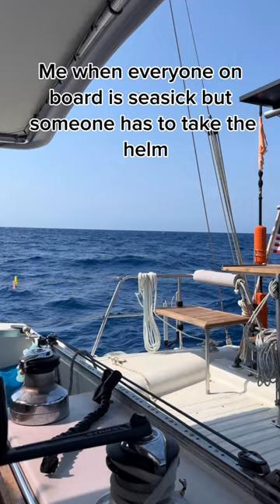Everyone keeps telling us we’ll adjust.. I hope they’re right! 😂